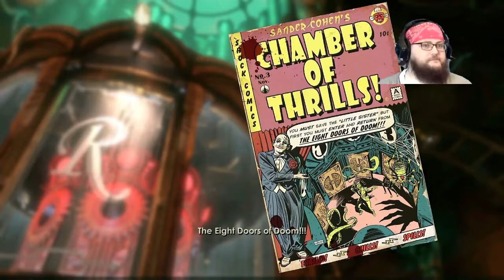Worlds of Hurt (PART 1) | Bioshock (Collection - Remastered)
WHAT KINDA "FUN HOUSE" IS THIS???